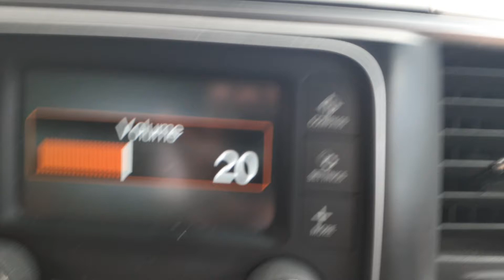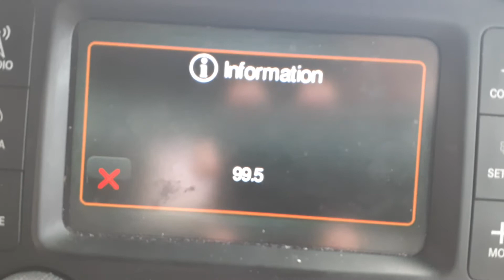99.5 FM: KQMT and K258DN does battle, again.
At my local gas station, there's a spot where the roof will slightly amplify Denver signals (that were already coming in), and it managed to make this weirdness happen.

You can hear a liner for 99.5 The Mountain (KQMT), right around the 10 second mark, and then "Any Way You Want It" By the band Journey.

The second station that overtakes KQMT is the 250 watt K258DN, Rebroadcasting KGAB, which apparently was running some advertising. Earlier, I heard a mention of Cheyenne.

So, I might have to use this strategy for some of my local translators to get stuff underneath, but K258DN really just doesn't cover western Cheyenne, where the gas station was located.